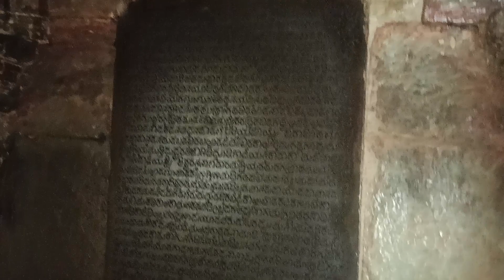लाइव दर्शन-जिनमंदिर श्रवनवेलगोला